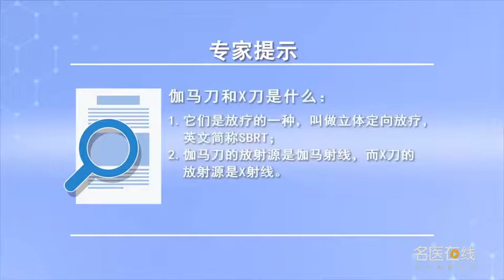伽马刀和X刀是什么 武静 山西省肿瘤医院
伽马刀和X刀它们是放疗的一种，叫做立体定向放疗，英文简称是SBRT。它是通过少分次、大分割的放疗形式，也是外照射的一种形式。通过多个照射野聚焦到肿瘤，给予肿瘤大剂量，周围组织少受或不受照射。X刀、伽马刀每次的分割剂量比较大、次数少，对精确放疗的要求更高。伽马刀的放射源是钴60衰变过程中的伽马射线，以这个伽马射线为放射源。X刀是高加速的这种高能的电子撞击钼靶以后产生的X线，由X线做放射源的叫做X刀。

What are gamma knife and X knife
Gamma knife and X knife are one kind of radiotherapy, It's called stereotactic radiotherapy, The English abbreviation is SBRT. It's a form of radiotherapy with a small number of times and a large division, It is also a form of external irradiation. The tumor was focused by multiple irradiation fields, Large dose of tumor was given, The surrounding tissue was little or no irradiation. The dosage of X-knife and gamma knife is larger and less, The requirement of precise radiotherapy is higher. The source of gamma knife is gamma ray during the decay of cobalt 60, Take this gamma ray as the radiation source. The X-knife is the X-ray produced by the highly accelerated high-energy electron hitting the molybdenum target, The X-ray source is called X knife.